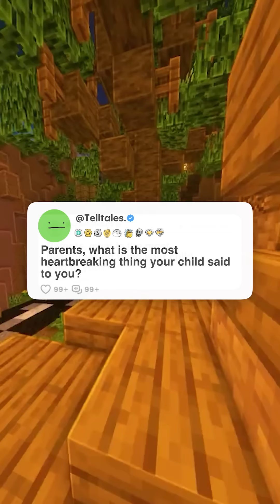Parents, what is the most heartbreaking thing your child said to you?